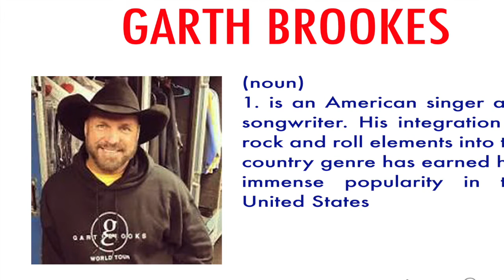How to Pronounce Garth Brookes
Learn how to pronounce the word 'Garth Brookes' with Unstammer's free pronunciation tutorials. Also read the meaning(s) and usage of Garth Brookes